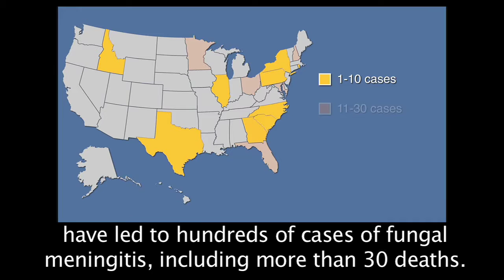Behind the Headline: Meningitis Crisis